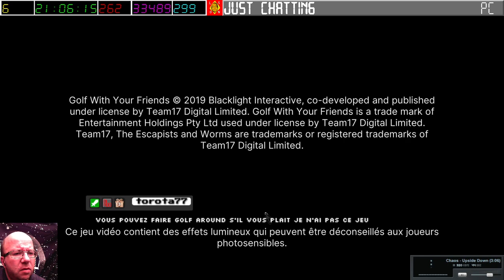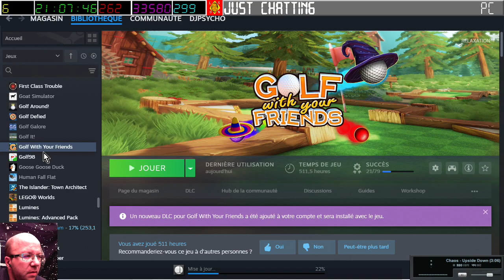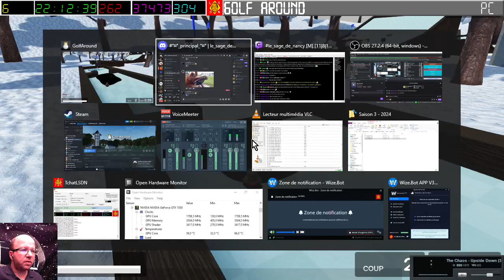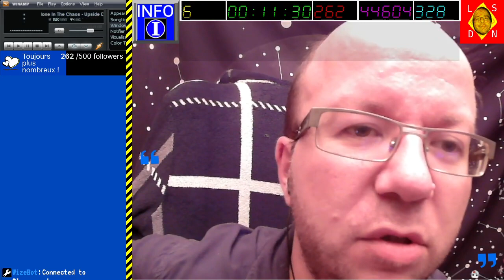[15-08-2024] Golf Around (avec les copains) [LSDN]